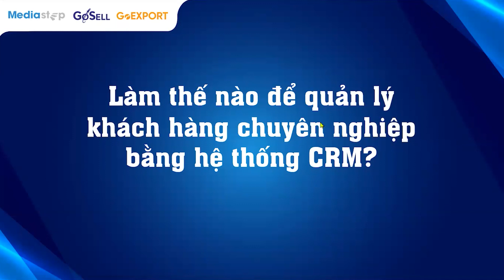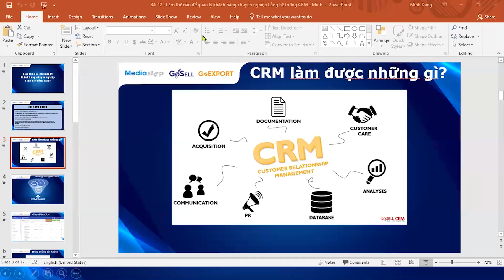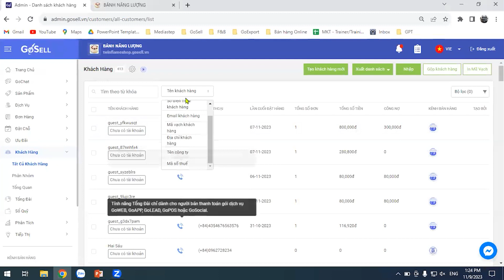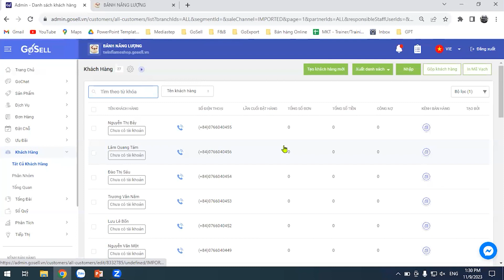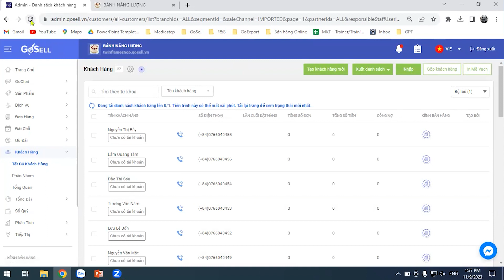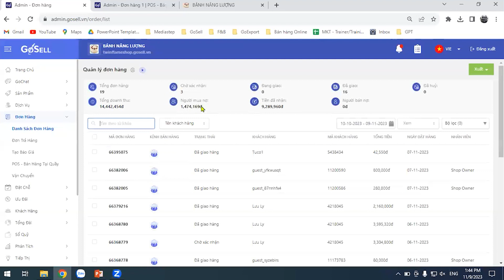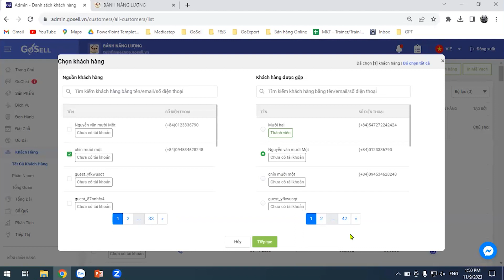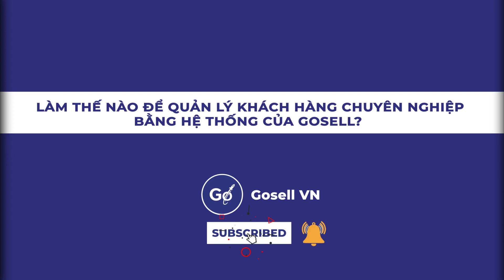Làm Thế Nào Để Quản Lý Khách Hàng Chuyên Nghiệp Bằng Hệ Thống Của GoSELL?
Cùng chuyên viên đào tạo Minh Đặng tìm hiểu về cách để quản lý khách hàng chuyên nghiệp bằng hệ thống của gosell
 Xem thêm nhiều tính năng hơn tại: gosell.vn